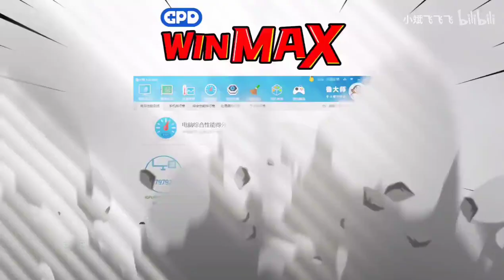GPD WIN MAX Halo: The Master Chief Collection top image effects 40-60fps, 25W